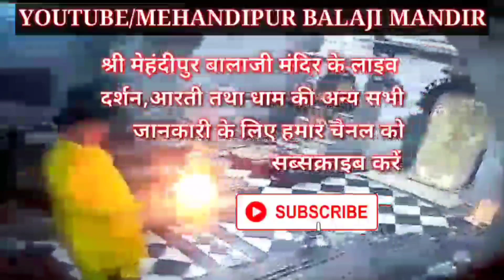दर्शन श्री बालाजी महाराज,भैरव जी महाराज मेहंदीपुर बालाजी मंदिर